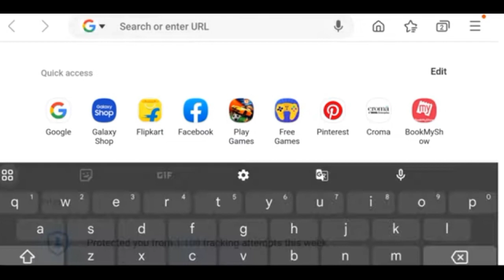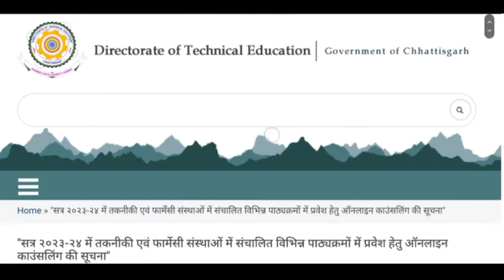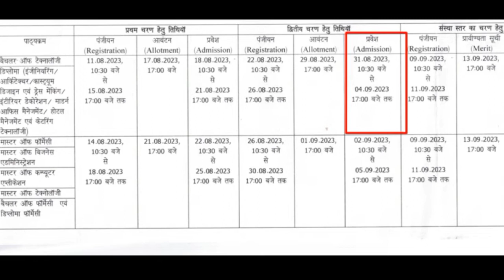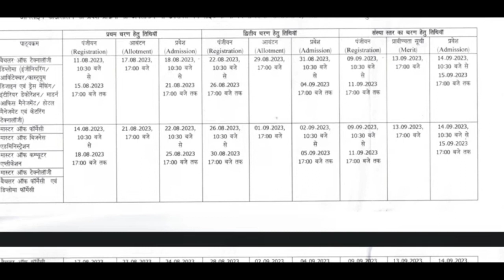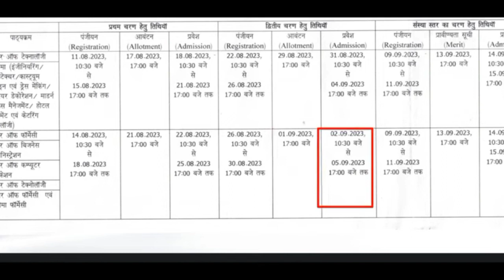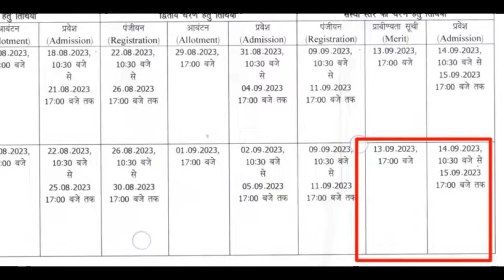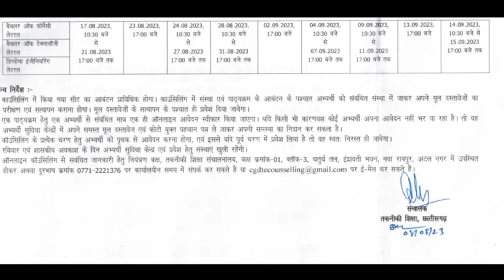Cg PET Counselling 2023 || Cg PPT counselling 2023 || Cg pharmacy online counselling 2023 pet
cg PET Counselling 2023 || Cg PPT counselling 2023 || Cg pharmacy online counselling 2023 pets ||ppt
PET COUNSELING
PPT COUNSELING
CG PET COUNSELING ONLINE
CG PPT COUNSELING ONLINE
CG PHARMACY ONLINE
cg pet counseling
cg ppt counseling
cg pharmacy
 cg pet counselling 2023
cg pet counselling 2023 date
cg pet counselling 2022
cg ppt counselling 2023
cg ppt counselling 2022
cg ppt counselling
cg ppt counselling process
cg pet 2023
cg pet result 2023
cg pet form fill up 2023
cg pet application form 2023
cg pet exam preparation 2023
cg pet exam preparation
cg pet exam date 2023
cg ppt application form 2023
cg ppt exam date 2023
cg ppt exam 2022 question paper
cg ppt syllabus 2023
cg ppt 2023
cg ppt exam preparation 2023
cg ppt result date 2023
cg ppt exam 2023 question paper
pet simulator
pet agriculture
pet sikhane wala
pet simulator x codes 2023
pet coaching classes
pet counselling
pet simulator x hack script
pet dard ka ilaj
pet kam karne ki exercise
pathaan song
ppt exam kya hota hai
ppt
ppt presentation
ppt exam ki taiyari
ppt ka form kaise bhare 2023
ppt cg
ppt presentation topics
ppt animation
pptk love story new episode
ppt ka result kaise dekhe
ppt online form kaise bhare
ppt online form kaise bhare 2023
ppt online form
ppt online registration 2023
ppt online form kaise bhare mp